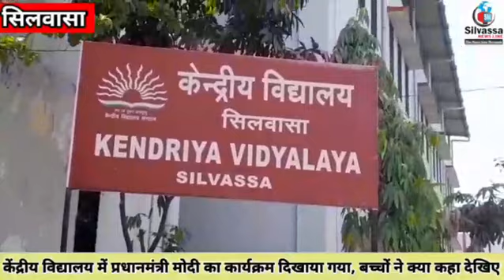सिलवासा केंद्रीय विद्यालय की छात्रा ने क्या कहा Silvassa Kendriya Vidyalay Ki Chhatra Silvassa News